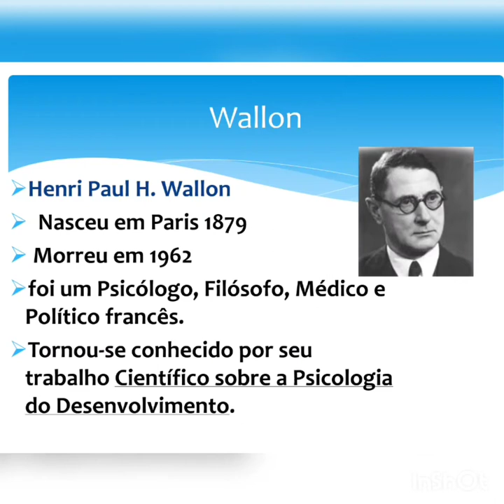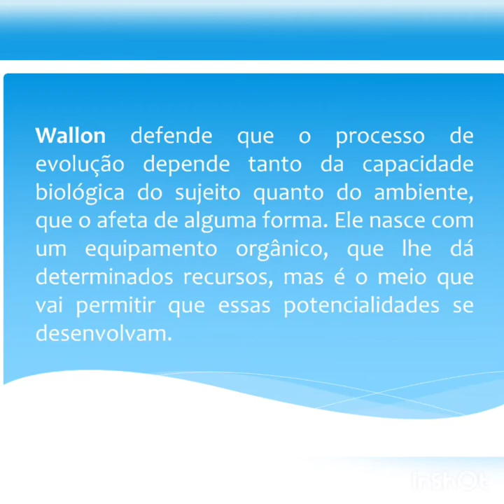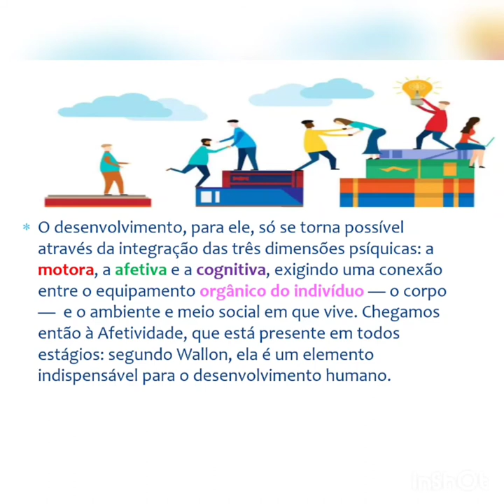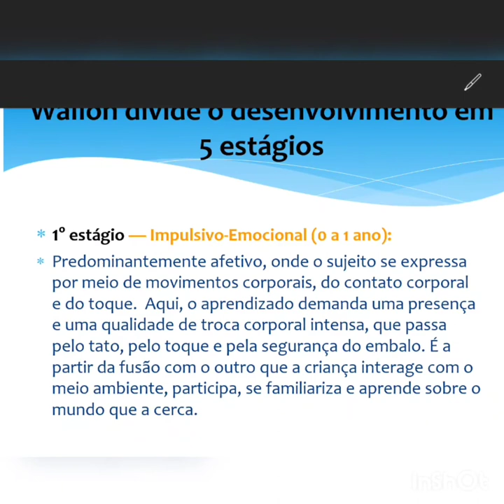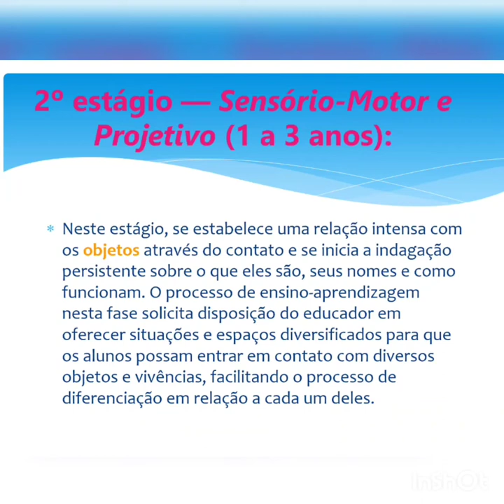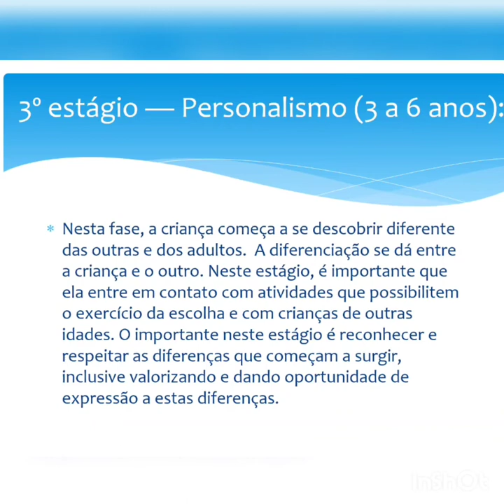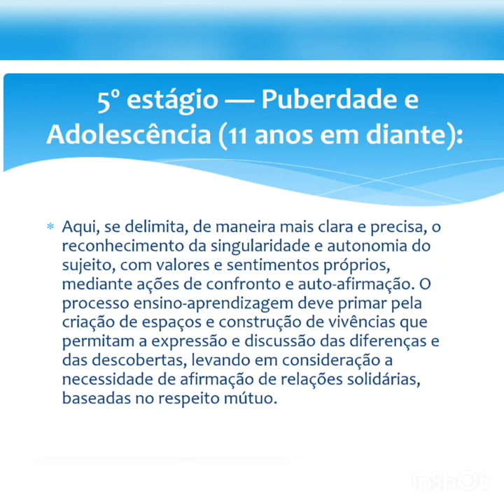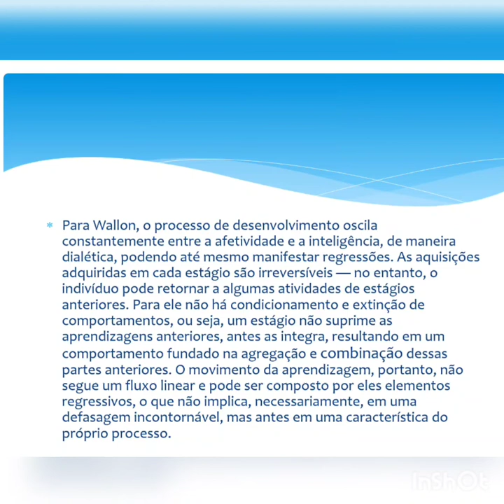Aula 4 Teoria de Henri Wallon sobre a Afetividade